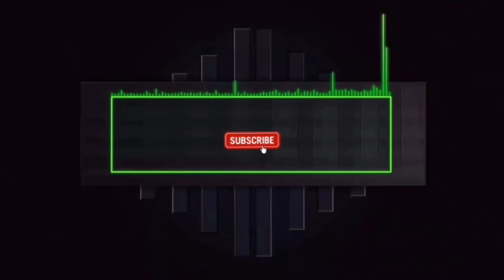Zambia’s first President Kenneth Kaunda colorful 96th birthday party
The first President of independent Zambia, Kenneth Kaunda on Tuesday celebrated his 96th birthday at a colorful event organized and attended by current President Edgar Chagwa Lungu and state official.